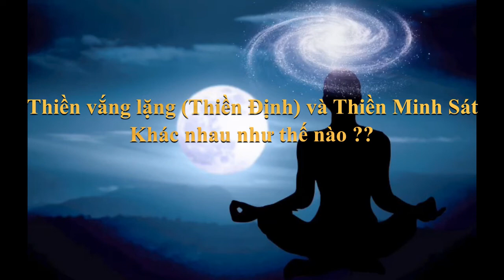Thiền vắng lặng (Thiền Định) và Thiền Minh Sát (Thiền sư Mahasi Sayadaw - Căn bản Thiền Minh Sát)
Ngày này Thiền Minh Sát, không cần giới thiệu đặc biệt, vì ai cũng thấy rằng đó là một thiền hành rất hữu ích. Cách đây hai mươi năm, điều này hoàn toàn trái ngược. Mọi người nghĩ rằng, Thiền Minh Sát chỉ dành cho chư tăng và ẩn sĩ chứ không phải cho họ, vì thế khi bắt đầu giảng về Thiền Minh Sát, chúng tôi gặp rất nhiều khó khăn. Hoàn cảnh bây giờ đã được thay đổi. Ngày này mọi người yêu cầu chúng tôi, tôi giảng dạy về Thiền Minh Sát. Tuy nhiên, khi chúng tôi cập nhật chủ đề, đến những đơn vị sự kiện về việc kiểm tra Minh Sát, chúng được bảo mật như không có khả năng trân trọng những điều này. Một vài người đã đứng dậy. Chúng tôi không cần phải xử lý phức tạp, vì họ không có căn bản về thiền, để có thể lãnh đạo hội. Một số nghĩ rằng, tĩnh lặng là minh sát. Tìm người nói Thiền Minh Sát, không mấy khác với Thiền Vắng Lặng. Thiền Minh Sát làm một số người giảng dạy, tuy rất hấp dẫn trên ngôn ngữ, nhưng không thể thấy được cả. Người thường xuyên bị nhầm lẫn. Chính vì những người này, mà chúng tôi sẽ giảng chi tiết về Thiền Minh Sát. Thiền Vắng và Thiền Minh Sát Chúng ta dựa vào đâu để hành thiền ?, Làm thế nào để phát triển Tuệ Minh Sát ?, Đây là một câu hỏi rất quan trọng. Có hai loại thiền: Thiền phát triển tĩnh, gọi là Thiền Vắng hay Thiền Chỉ, và thiền để có trí tuệ hay trí tuệ, gọi là Thiền Minh Sát, hay Thiền Quán. Hành động sử dụng 10 đề mục Kasina disk, chỉ cho đến sự tĩnh tâm, chứ không dẫn đến trí tuệ. Hành thiền trên 10 ô trược, (xác chết sình chẳng hạn), cũng chỉ đưa ra tĩnh lặng, không phải trí tuệ. Mười sự suy nghĩ, như tưởng nhớ đến các tính năng của Đức Phật, Giáo Pháp, và những thứ khác, cũng chỉ phát triển tĩnh lặng, not Trí tuệ. Hành động trên 32 phần thân, như tóc, lông, móng, răng, da, cũng không đưa ra trí tuệ. Chúng tôi chỉ giúp phát triển sự định tâm, hay yên lặng mà thôi. Chú ý về hơi thở, cũng nhằm phát triển sự định tâm, nhưng chúng ta có thể phát triển trí tuệ, từ tập thực sự. Luận văn Thanh Tịnh Đạo liệt kê, theo dõi hơi thở vào những chuyên đề của Thiền Vắng Lặng, để phát triển sự định tâm, nên chúng ta cũng sắp xếp loại như vậy. Còn lại Tứ Vô Lượng Tâm, gồm Từ, Bi, Hỷ, Xả, và các thiết bị vô sắc trong các tầng thiền, cũng như hành thiền trên sự bất tịnh. Tất cả các đối tượng này, cũng là chủ đề của Thiền Vắng Lặng. Khi bạn hành thiền về Tứ Đại trong cơ thể, thì tập tin này được gọi là hệ yếu tố phân tích. Tuy đây là Thiền Vắng Lặng, nhưng cũng giúp phát triển trí tuệ. Tất cả 40 mục trên Thiền Vắng Lặng, đều nhằm phát triển các tâm điểm. Các mục đề còn lại, không được đưa ra cho Tuệ Minh Sát. Nếu bạn muốn phát triển trí tuệ, bạn cần thực hiện thêm các ứng dụng khác. Trở lại với câu hỏi, là thế nào để phát triển Tuệ Minh Sát, hay trí tuệ? Câu trả lời là: Chúng tôi phát triển Tuệ Minh Sát, bằng cách hành thiền về ngũ uẩn thủ, tức là các tính chất của thân và tâm, tạo thành chúng sinh (ngũ uẩn), làm đối tượng cho vướng mắc (chấp nhận thủ). Ngũ uẩn, có thể được níu kéo một cách thỏa mãn với ái dục và trong trường hợp này, được gọi là “chấp nhận các giác quan đối tượng”, (dục thủ) hoặc chúng ta bám theo sai lầm của tà kiến, và như vậy là “chấp nhận làm tà kiến” (kiến thủ). You must action on this topic, to be found a real target of their. Nếu không, bạn sẽ chấp nhận chúng tôi bằng chính ái, hoặc kiến ​​trúc tà. Một khi chúng tôi thấy đúng như thật, bạn sẽ không mắc kẹt vào chúng nữa. Bằng cách này bạn phát triển trí tuệ, hay Tuệ Minh Sát

Video được xây dựng bởi Thiền dưỡng sinh DASIRA NARADA.

▶️  Thiền dưỡng sinh DASIRA NARADA ra đời để hướng dẫn Thiền dưỡng sinh cho những học viên có nhu cầu (hoàn toàn miễn phí) và đưa ra các thông điệp về Văn hóa, Đạo Đức, Nhân Quả, Hướng Thiện, Bí Ẩn và Vũ Trụ. Giúp cho nhân loại phát triển ngày một an lành và tốt đẹp hơn.